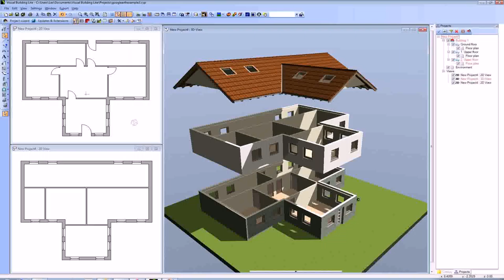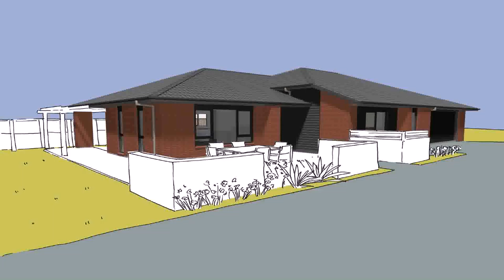How To Create Your Own House Plans Free (see description)